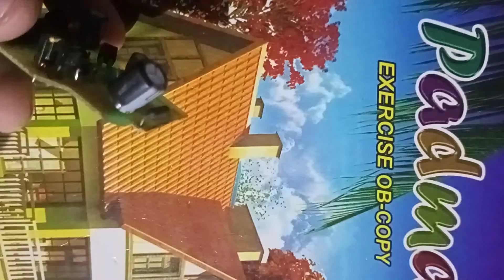Capacitors Vs Ac Current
Cover topic:-

1. Capacitors Vs Ac Current
2. capacitors
3. capacitor vs ac 240 volts

Warning :- Harmful content is not created in this channel .

For purposes such as criticism comment Research fair use is a permitted by copyright statute That might otherwise be in fringing non-profit educational or personal use tips the balance in favor of fair use